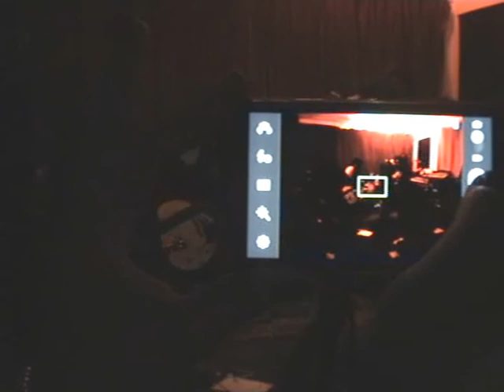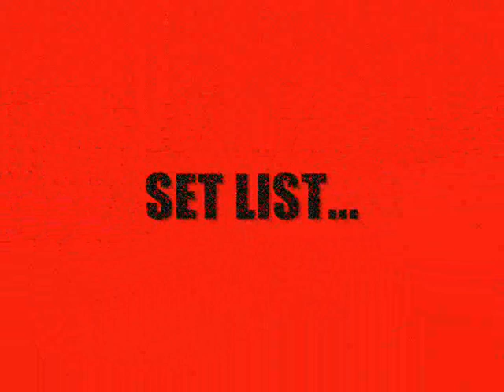13 CANDLES SINISTER SUNDAY live nottingham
filmed 5th may 2013 playing with arcaine winter and the danse society

line up
DRACUL...BASS
MARC HOYLAND..GUITARS BACKING VOCALS
LOUIS HOLLOWAY...VOCALS
STEVE MERCY..GUITARS
ALIEN SEX MACHINE .DRUMS AND BACKING

THIS WAS NEW BOY STEVE'S FIRST GIG WITH US.
WE WOULD LIKE TO THANK EVERYONE WHO CAME TO THE GIG.
 NOTE TO SO CALLED THIRD PARTY LICENSING ALL FOOTAGE AND MUSIC BELONGS TO ME AND 13 CANDLES SO DONT BOTHER WITH YOUR FLAG UPS ON MY FOOTAGE ANYMORE, WE OWN THE MATERIAL WE WROTE THE MATERIAL SO GO FUCK YOURSELF